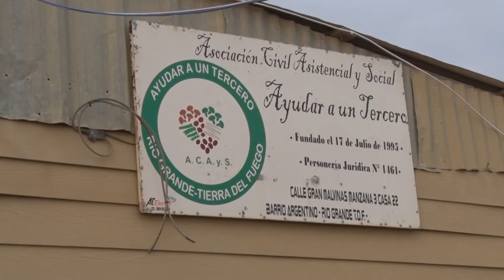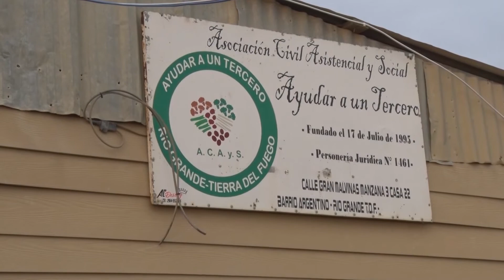“Ayudar a un tercero” tiene un nuevo espacio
“Empezamos con 30 familias”, dijo Fresia, responsable del comedor. Fresia explicó por qué la necesidad de preparar cena en vez de almuerzo. “Porque la mayoría de las mamás nos dicen que al mediodía comen en la escuela, entonces el problema es a la noche, por eso tomamos la decisión de hacer la cena. Siempre preparamos cerca de 118 cenas, pero también hacemos de más, por si viene alguno que no estaba anotado.